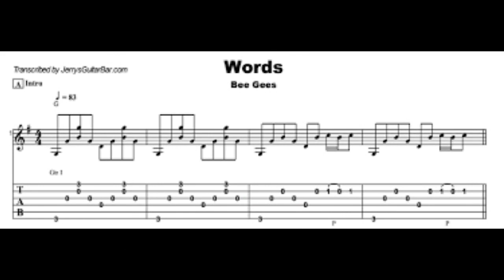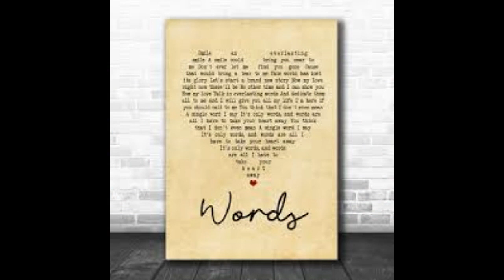WORDS @ PHILIP JOSEPH 2020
WORDS , BEE GEES